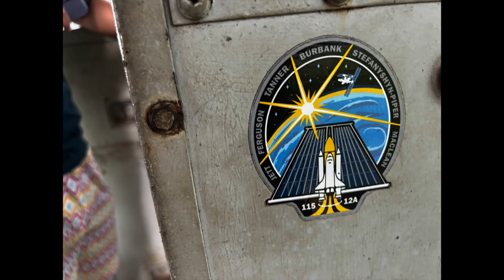Amtrak to Miami for the 2023 WBC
Check out our trip from New York/Baltimore to Miami on Amtrak's Silver Service, and continue watching to see 3 games of the 2023 World Baseball Classic tournament round at Loan Depot Park and our time in Miami matching our meals to Team USA's opponents.